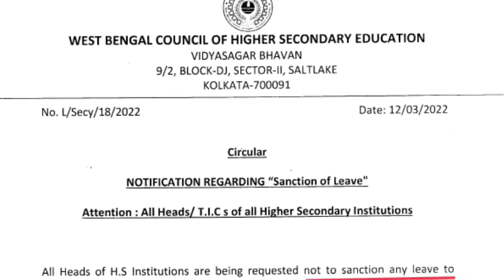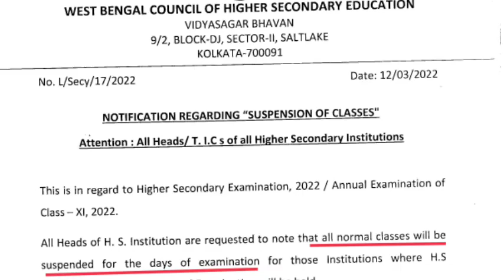উচ্চ মাধ্যমিকের সময় কোন কোন ক্ষেত্রে ছুটি নেওয়া যাবে ? দুটি পরীক্ষার মাঝের দিনগুলিতে ক্লাস চলবে ?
Leave during H.S. & Class XI Annual Examination 2022. Classes will be suspended on those dates of examination only.
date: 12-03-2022